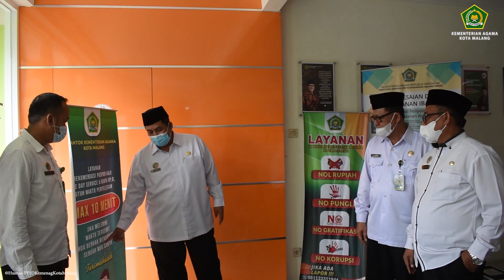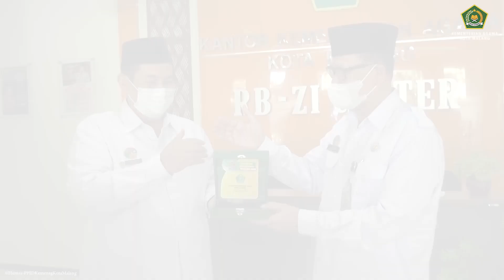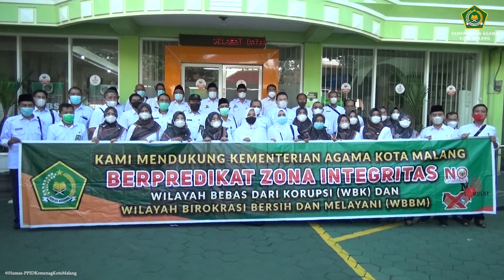KUNJUNGAN KERJA PEMBANGUNAN ZONA INTEGRITAS DARI KEMENAG KABUPATEN KEDIRI DI KEMENAG KOTA MALANG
Kantor Kementerian Agama Kota Malang kedatangan tamu dari Kementerian Agama Kabupaten Kediri dalam rangka Kunjungan Kerja Pembangunan Zona Integritas menuju WBK dan WBBM.